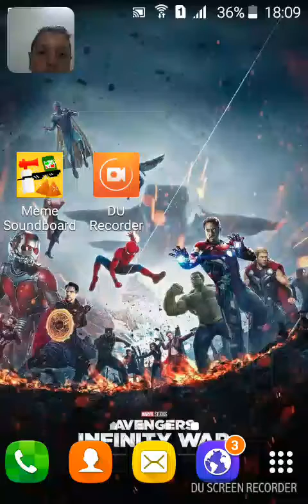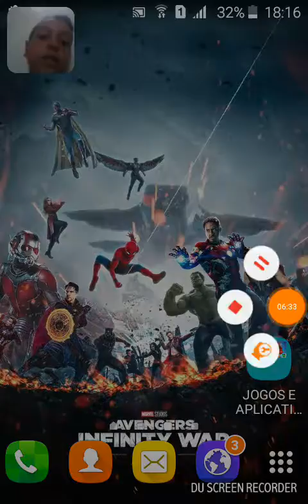Gameplay de clash royale com o biel